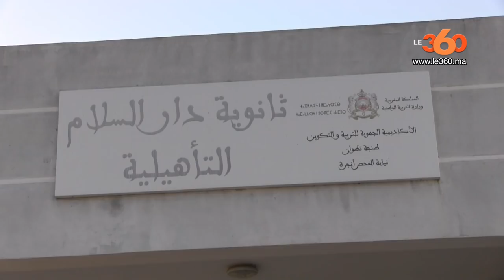Le360.ma • كيف اجتاز تلاميذ قرية ملوسة بطنجة امتحان اللغة الفرنسية